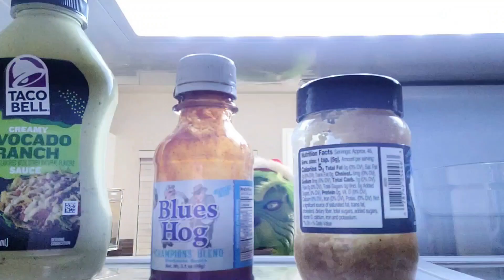How to make GRINCH COOKIES | The BEST CHRISTMAS COOKIES!!!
Want to know how to make the BEST CHRISTMAS COOKIES? Come check out this grinchy Christmas cookie recipe made by THE GRINCH! These cookies were entered into the "Holiday Cookie Decorating Competition" created by @cruiselady2012 You can watch all entries to the contest

If you've watched our vlogmas videos from the past two years, you know we are GRINCH fanatics, check out our past GRINCH videos in this playlist

Need some UNIQUE HOLIDAY RECIPES? Check out some of our favorite channels for sweet treats and ideas: @cookinwithnet @kkonfections3881 @FridaisKitchen @MsShan @mollypurcellmealprep Find a recipe you like on their channel and let them know we sent you!